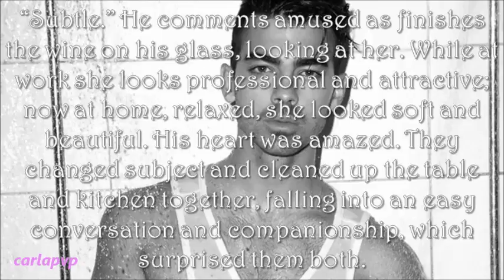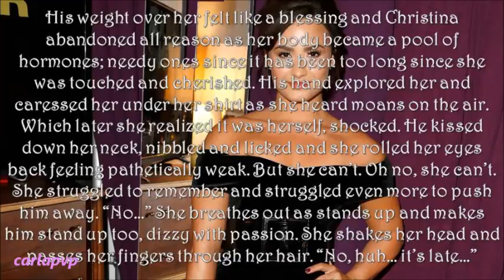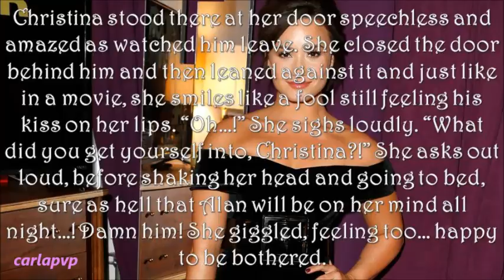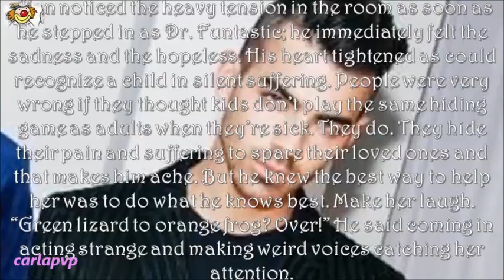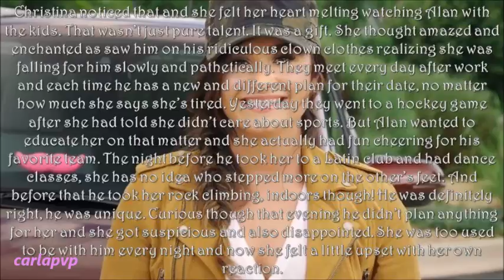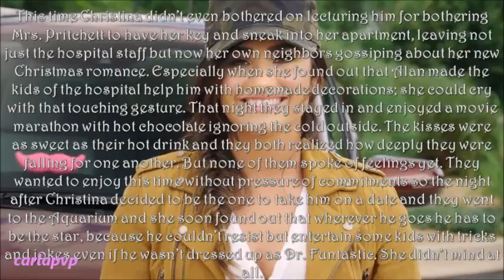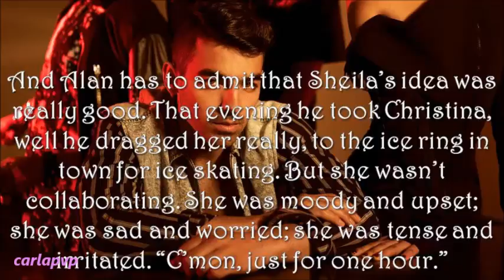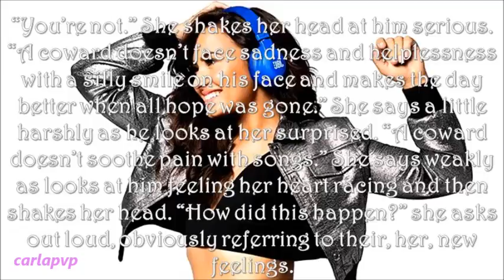Red Nose Love (part 7)